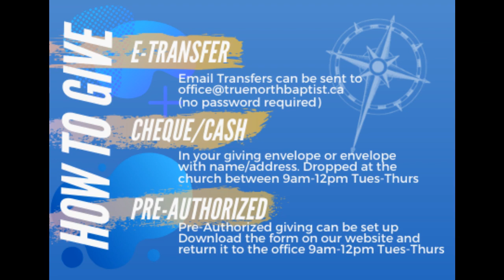Jesus and the Man in the Tree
We begin the service today by remembering those who paid the ultimate sacrifice for the freedom we have today.
We also look at the meeting between Jesus and a man in a tree.
The Wee little man reference actually comes for a tweet I read last week. Forgot to say that in the service.